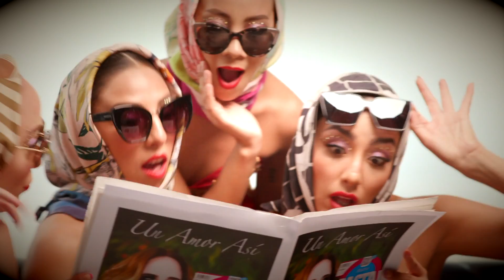Raquel Bigorra - Un Amor Así (Video Oficial)